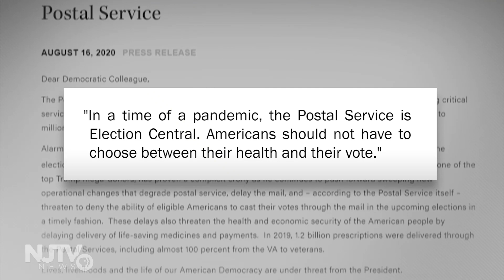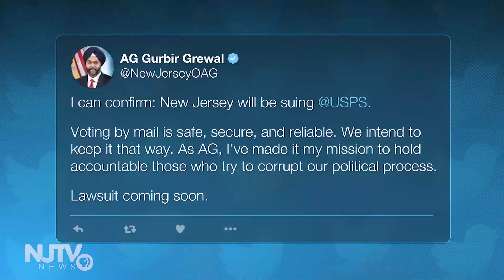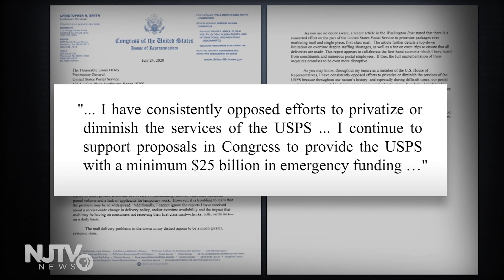New Jersey suing Postal Service over mail slowdown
New Jersey Attorney General Gurbir Grewal on Tuesday tweeted that he will be filing a lawsuit against the United States Postal Service after Trump appointee Postmaster General Louis DeJoy caused mail slowdowns. Critics fear it could endanger the public and the upcoming vote-by-mail election.